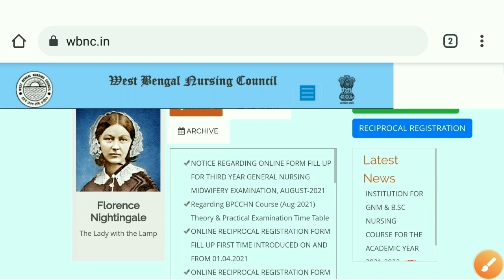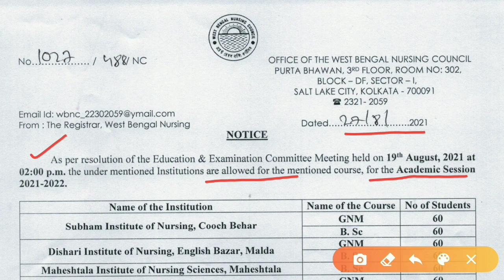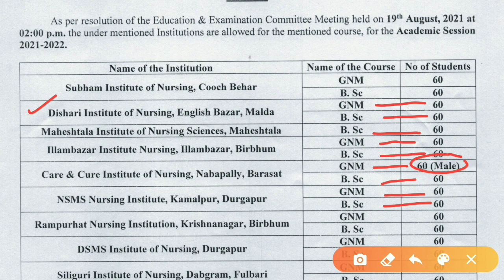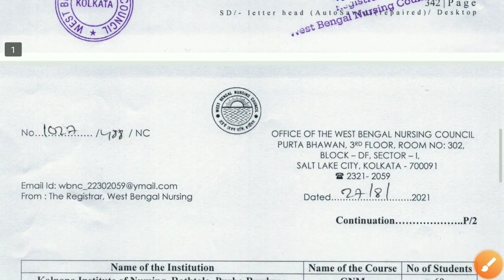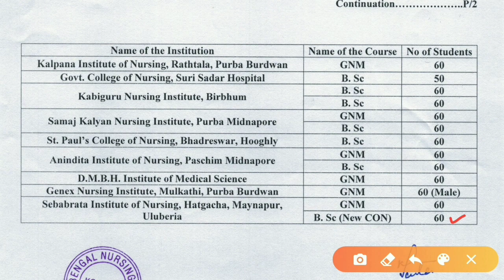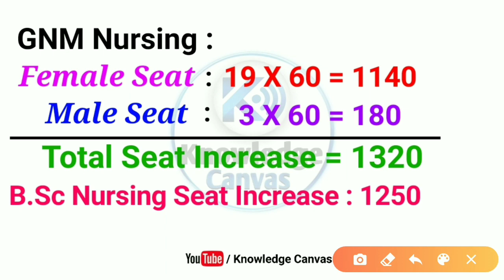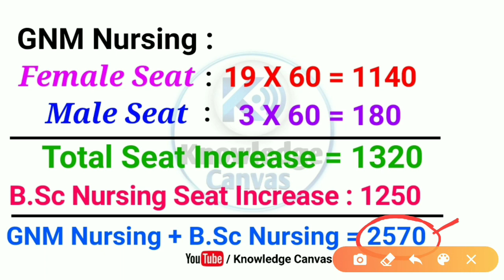GNM & B.Sc Nursing কোর্সে মোট 2570 টি Seat বৃদ্ধি | WBNC Official Notice | GNM Nursing Seat Increase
GNM & B.Sc Nursing কোর্সে মোট 2570 টি Seat বৃদ্ধি | WBNC Official Notice | GNM Nursing Seat Increase @KnowledgeCanvas

GNM & ANM Final Seat Matrix | Govt & Private Nursing Seat Capacity for Female & Male Students WBJEEB by WBJEEB |
ANM & GNM Nursing Admission 2021 Cutoff Marks | Official Notice - 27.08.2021

GNM Nursing Seat Increase

GNM Nursing 2021 Seat Increase

GNM Nursing 2021 Seat Capacity Increment

GNM Nursing 2021 Revised Seat Capacity

GNM Nursing 2021 MALE seat Increase

GNM Nursing 2021 FEMALE seat Increase

GNM Total Seat Matrix 2021

GNM Total Seat Capacity 2021

GNM Nursing 2021 NEW COLLEGE APPROVAL

ANM Seat Matrix 2021

ANM Total Seat Capacity 2021

Total Government Seat in GNM & ANM 2021

BSc Nursing Seat Increase

BSc Nursing 2021 Seat Increase

BSc Nursing 2021 Seat Capacity Increment

BSc Nursing 2021 Revised Seat Capacity

BSc Nursing 2021 MALE seat Increase

BSc Nursing 2021 FEMALE seat Increase

BSc Total Seat Matrix 2021

BSc Total Seat Capacity 2021

BSc Nursing 2021 NEW COLLEGE APPROVAL

Total Private Seat in GNM & ANM 2021

Best GNM & ANM Nursing College in West Bengal

Best Government GNM Nursing College in West Bengal

Best Government ANM Nursing College in West Bengal

College wise seat capacity for GNM Nursing Admission 2021

College wise seat capacity for ANM Nursing Admission 2021

GNM Govt Nursing College Seat Matrix 2021

GNM Nursing Total Government Seat 2021

ANM Nursing Total Government Seat 2021

How to Prepare for GNM ANM Nursing Entrance Exam 2021

West B Bengal GNM & ANM Admission Counselling Process 2021

GNM & ANM Approved College List & Seat Capacity 2021

District wise GNM & ANM Approved College List & Seat Capacity By West Bengal Nursing Council 2021

District wise GNM & ANM Approved College List & Seat Capacity By Indian Nursing Council 2021

Indian Nursing Council Approved GNM Nursing College in West Bengal 2021

West Bengal Nursing Council Approved GNM Nursing College in West Bengal 2021

Job opportunity after GNM Nursing

GNM Nursing Course in Bangalore Karnataka Nursing Council Approved College List 2021

Genaral Nursing Midwifery Admission 2021

WBNC & INC Approved GNM Nursing College in West Bengal

WBNC Approved Best Private GNM Nursing College in West Bengal

WBNC Approved Best Private ANM Nursing College in West Bengal

INC Approved Best Private GNM Nursing College in West Bengal

INC Approved Best Private ANM Nursing College in Bangalore for West Bengal Students

West Bengal Nursing Council Approved College List Seat Capacity 2021

Success Strategy for GNM, ANM Nursing Entrance 2021

GNM Nursing Entrance 2021 Strategy

ANM Nursing Entrance 2021 Strategy

GNM, ANM Nursing Expected Cutoff Marks by Knowledge Canvas

GNM ANM Nursing Entrance Safe Score for Govt Nursing College

GNM ANM Nursing Entrance Safe Score for Governmentt Nursing College 2021

GNM ANM Nursing Entrance Cutoff Marks for Governmentt Nursing College 2021

WB GNM, ANM Nursing Entrance 2021 Preparation Strategy

GNM & ANM Entrance Exam 2021 success strategy

Study Plan for GNM Nursing Entrance exam 2021

GNM Nursing Total Male student Admission Seat Capacity 2021

GNM Nursing Total Female student Admission Seat Capacity 2021

Study Strategy for GNM, ANM Nursing Entrance exam 2021

GNM Nursing Entrance Success Strategy

Expected cutoff Marks for ANM Admission 2021

Expected cutoff Marks for GNM Admission 2021 by Knowledge Canvas

Most Important Suggestive Topics for GNM Nursing Entrance 2021

GNM, ANM Nursing Question Paper Analysis by Knowledge Canvas

GNM, ANM Nursing Question Paper Pattern by Knowledge Canvas

Subject wise question paper marks distribution for GNM ANM Nursing Entrance 2021